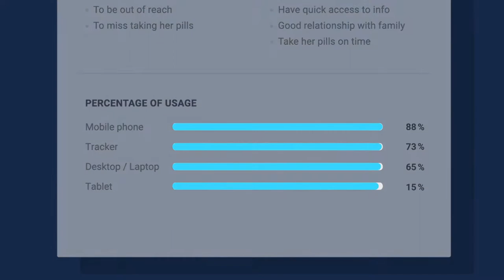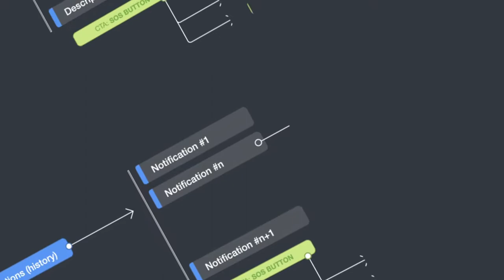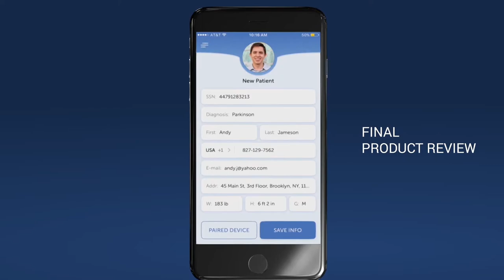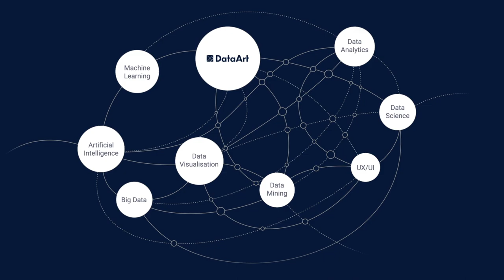Custom Software Development in Healthcare and Life Sciences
DataArt combines healthcare and life sciences industry expertise with a broad range of technology skills to help clients create innovative solutions.
Partner with us on your journey to making the healthcare and life sciences world better, safer and more effective.